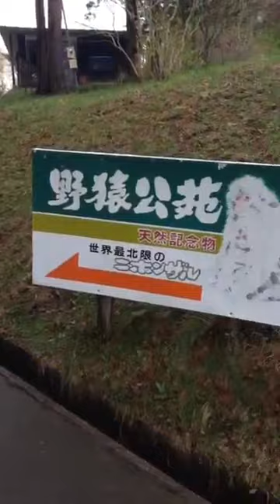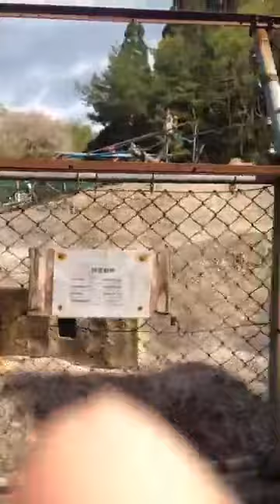脇野沢野猿公苑 調査開始｜LIB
調査開始

NPO法人 動物解放団体 リブ（LIB：Animal Liberator. net〕

〔マンスリーサポーター・寄付・会員募集中〕

【Z-11 脇野沢野猿公苑／Wakinosawa Monkey Park】

動物達のために施設に声を届けてください。
Please send your voice to the facility.

Mail：-
FAX：-
住所：〒039-5323 青森県むつ市脇野沢七引201-111

Wiki：-

〔情報〕
種類：行政
所有：むつ市
運営者：企画政策部市民連携課
JAZA：-

〔LIB情報〕
調査日：